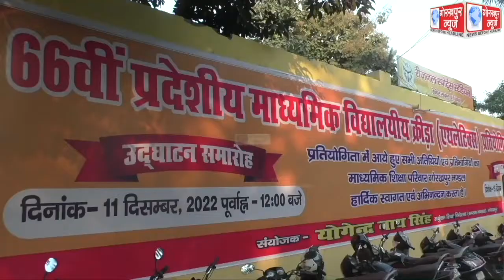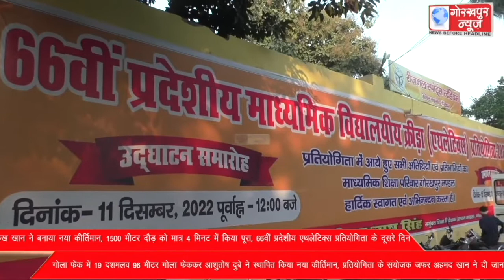शाहरुख खान ने बनाया नया कीर्तिमान, 1500 मीटर दौड़ को मात्र 4 मिनट में किया पूरा, 66वीं प्रदेशीय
शाहरुख खान ने बनाया नया कीर्तिमान, 1500 मीटर दौड़ को मात्र 4 मिनट में किया पूरा, 66वीं प्रदेशीय एथलेटिक्स प्रतियोगिता के दूसरे दिन गोला फेंक में 19 दशमलव 96 मीटर गोला फेंककर आशुतोष दुबे ने स्थापित किया नया कीर्तिमान, प्रतियोगिता के संयोजक जफर अहमद खान ने दी जानकारी।।